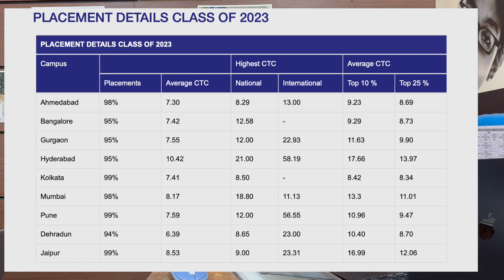May I Consider IBS college for MBA, or not? Is IBS college a good option to do MBA?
CAT | CET | XAT | NMAT | TISS | CMAT | SNAP etc.

Below Mentioned are things which will be included:

1. Classroom Lectures

2. Doubt solving sessions weekly.

3. One to One Mentoring.

4. Customised Books (will be couriered)

6. Customised study plan for each individual.

7. Personal training for interviews.

8. Resume Building